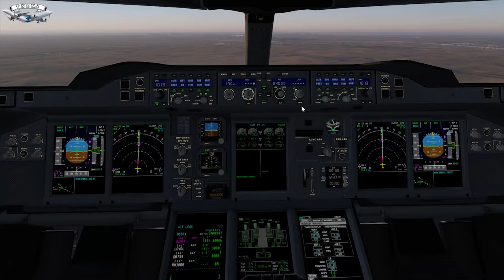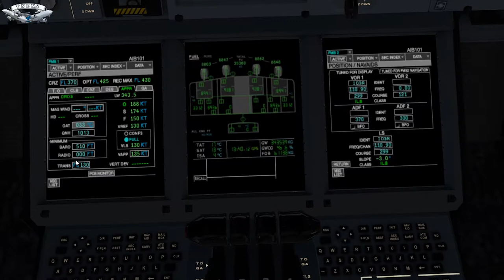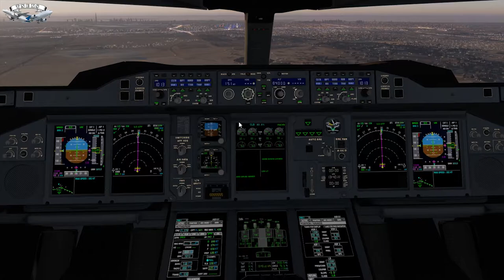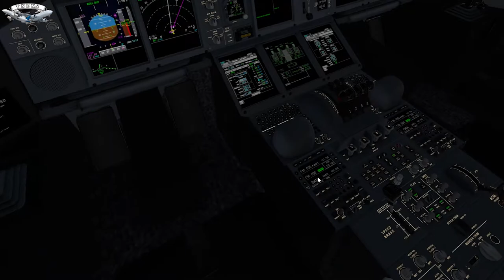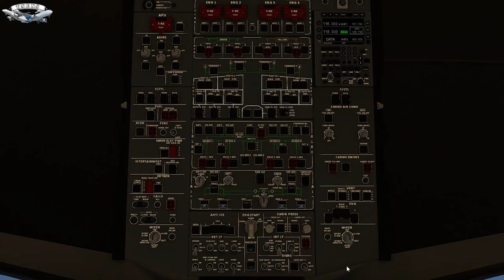A380 POUSO DIFICIL EM DUBAI